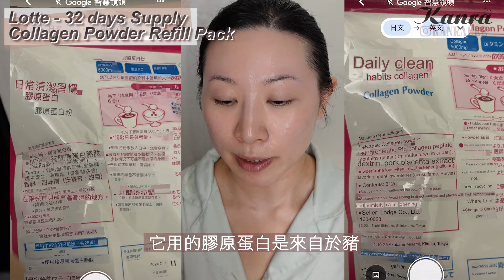回國後的報復性保養 | SOS脖子保養 | 敏感肌身體補充品 | 日本戰利品 | SOS neck care | Body supplements for sensitive skin